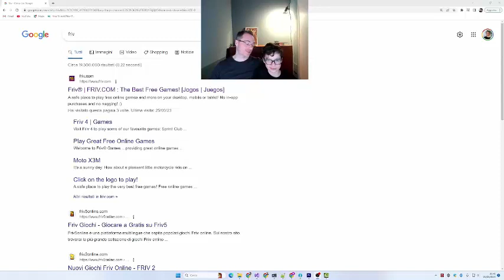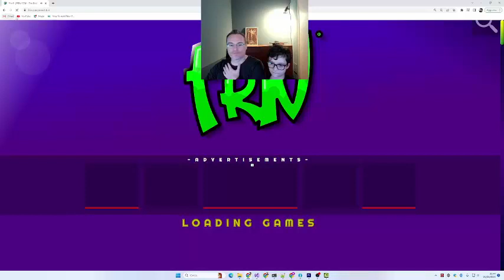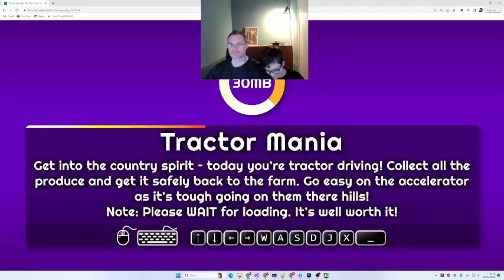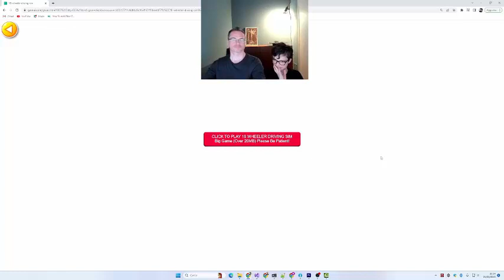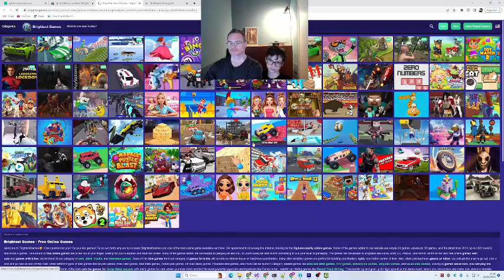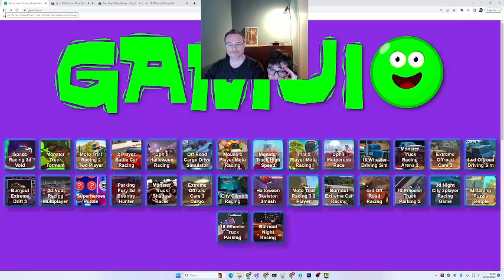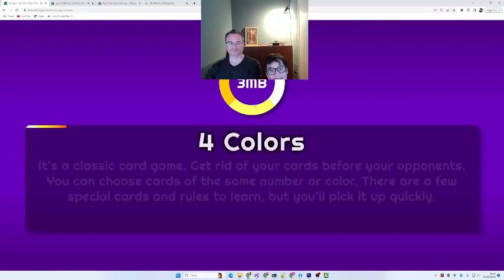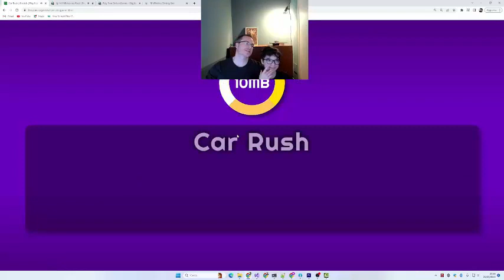Episodio 1 - Friv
Tommaso e Papà provano per la prima volta la piattaforma Friv ed alocuni dei suoi mini-giochi

Penalty Challenge
Basket Champs
Tractor Mania
18 Wheeler Truck
Uphill Motocross Race
Mad Burger Wild West
4 Colors
Car Rush